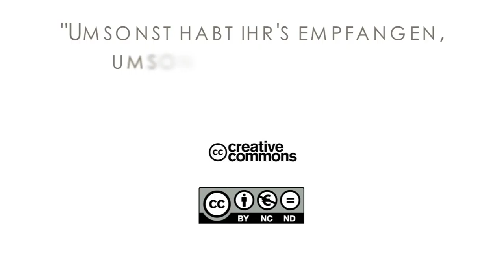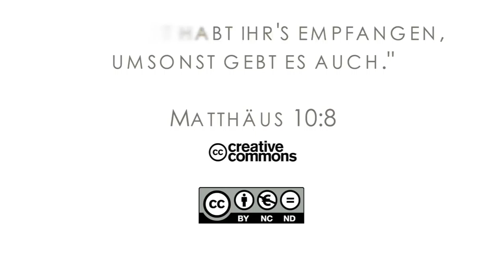15Q04 / 13-06 Jeremia